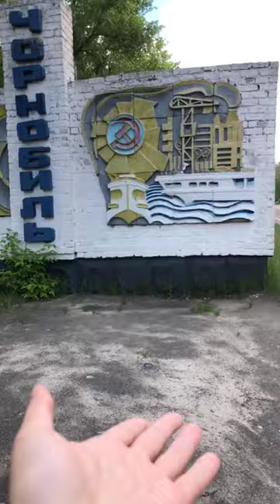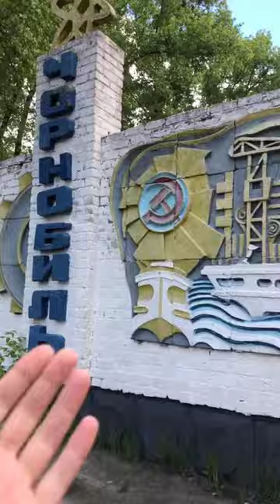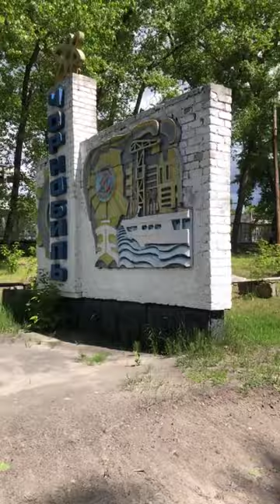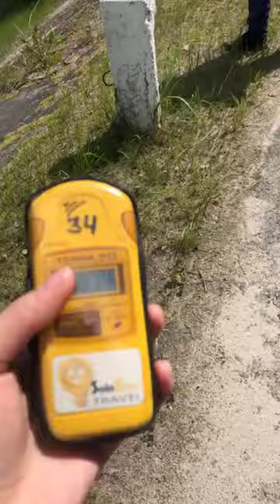Chernobyl town after LOCKDOWN and FIRES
After such a long period of quarantine three of our tour guides went to Chernobyl to check what had happened to the area after fires. ONLINE around Chernobyl. More is yet to come.